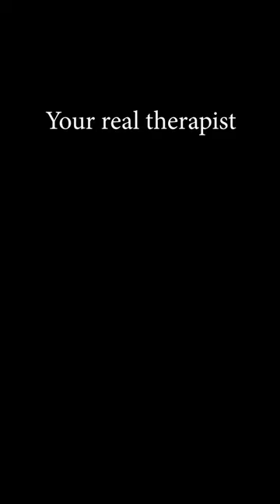If your Eastern European grandma were a therapist